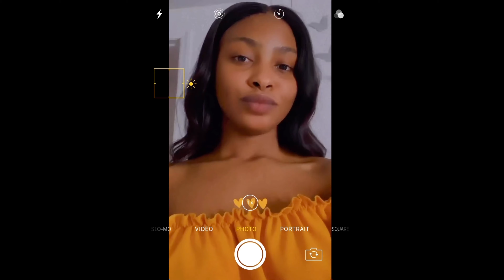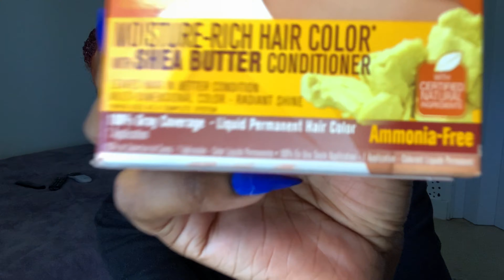I DID IT 😬 | HAIR TRANSFORMATION | TIPS FOR BEGINNERS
Hi everyone!

Here's another how-to vlog.

If you have any questions or vlogs you want to suggest me doing don't hesitate, just ASK!

(VIVID RED C31) LINKED ABOVE

FOR BEGINNERS PLEASE REMEMBER TO READ THE INSTRUCTIONS BEFORE USING ANY CHEMICALS IN YOUR HAIR FOR SAFETY PRECAUTIONS!!!

I USED A TOTAL OF 5 BOXES FOR MY HAIR FOR A TOTAL OF 45 MINUTES FOR THE FIRST 3 AND 25 MINUTES FOR THE OTHER 2 BOXES- IF YOU DO THIS ON CLEAN HAIR YOU'LL MOST LIKELY ONLY HAVE ONE DYING SESSION.